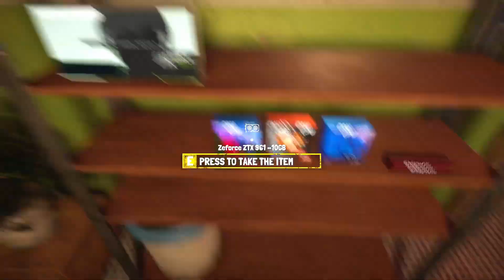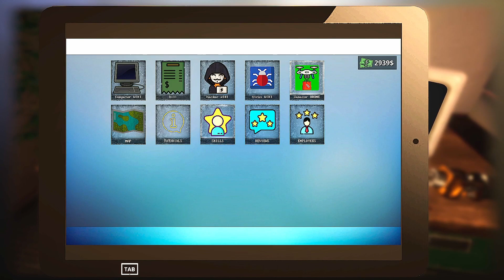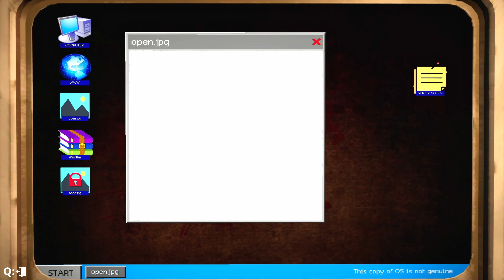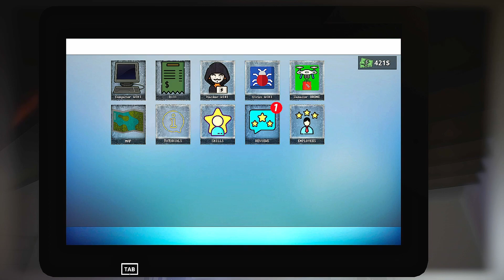roaming around the map | computer repair shop simulator final part | hindi gameplay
About game :- Identify and fix problems with computers arriving for repair. Replace quality parts with crappy parts if you wish. Fix broken parts and assemble them in a computer. Then put it up for sale and negotiate with customers.

Queries 👇
Aryan xtreme gaming, computer repair shop, Computer repair shop simulator, computer repair shop gameplay, Computer repair shop simulator gameplay